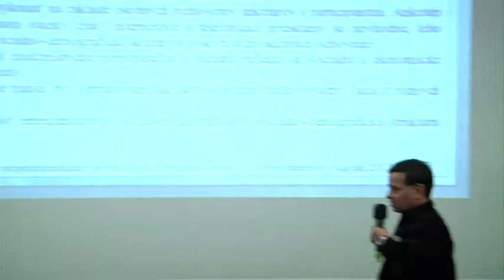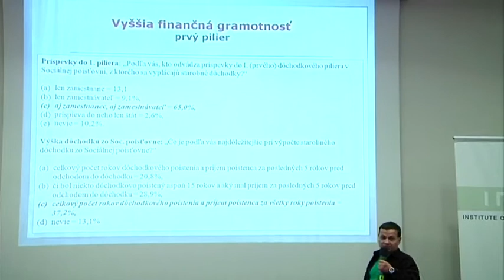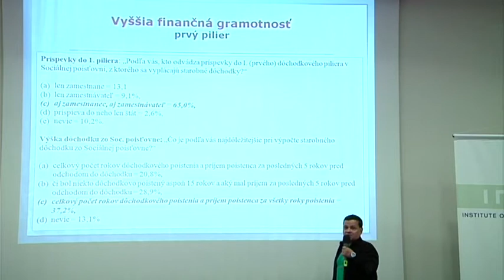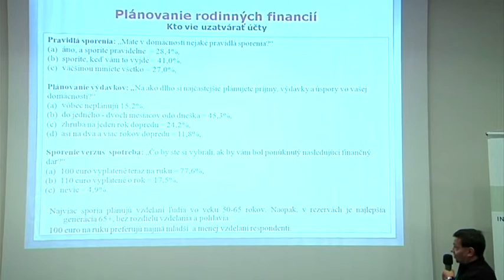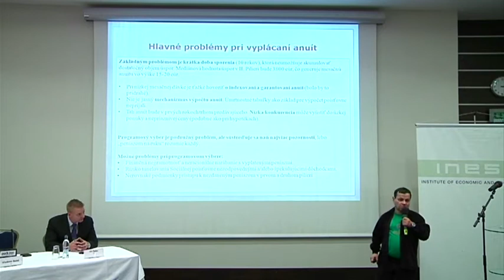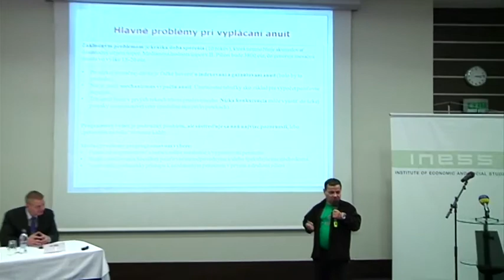Vladimír Baláž - O obmedzení prístupu k úsporám v II. pilieri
Prednáška Vladimíra Baláža (SAV) na konferencii OBMEDZENIE PRÍSTUPU K ÚSPORÁM V II. PILIERI -- ÁNO alebo NIE?, ktorú organizoval INESS dňa 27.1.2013 v Bratislave.